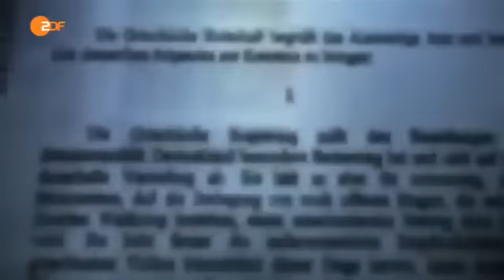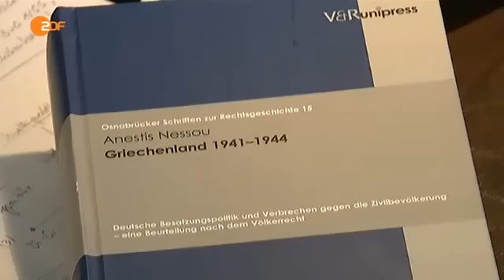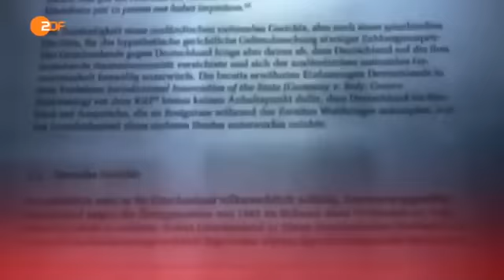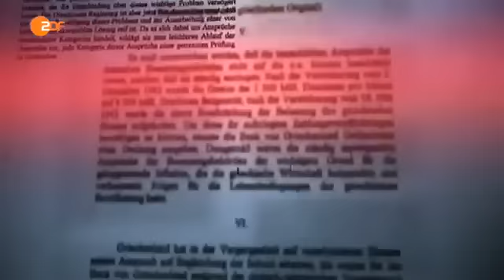Unbezahlte deutsche Kriegsschulden gegenüber Griechenland